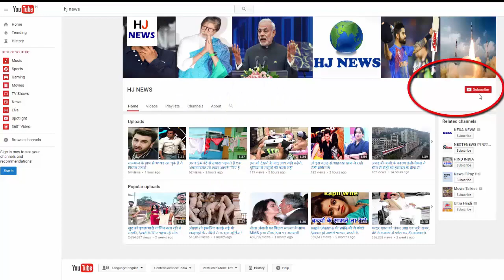हनीमून पर जाएंगे 9 साल का लड़का और 18 की लड़की, ऐसी है लव स्टोरी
Famous Show is the story of 'watchman Piya Ki' Diya and Prince Kunwar Ratan Sa, in which the 18-year-old girl is married to a 9-year-old child. The star cast of the serial's stunning light (On Screen Wife Diya) and Afan Khan (Prince Ratan Singh) was in Bhopal today, in which he told about himself and shared many things related to the serial. Please tell that Diya and Ratan are married in the serial. Asked to go on the honeymoon, Diya said that this thing is a secret and if something like that in the serial will not share it, it will know only by seeing the serial. Help to change the serial mindset.
- Serial is designed to change this mindset that men are the real guardians of the house.
According to him, Diya is an open-minded girl, who has decided to become Ratan's watchman.
- He said that a lot of people are treating their serial as wrong, but they deny this fact and say that these serials only tell about women that they can also be protected.
- Let's say that this is the first serial of Afan Khan and he has taken special leave from school for this serial

HJ NEWS !!